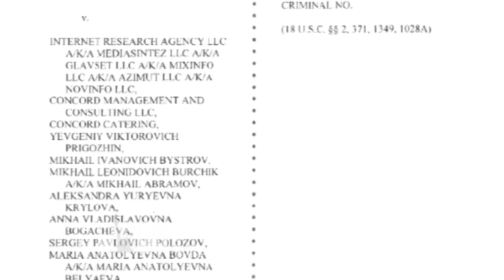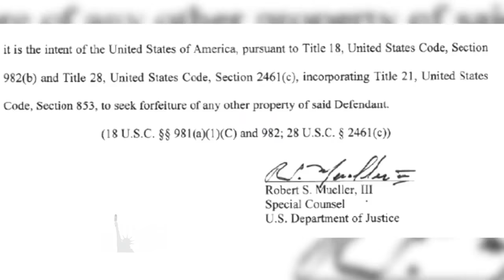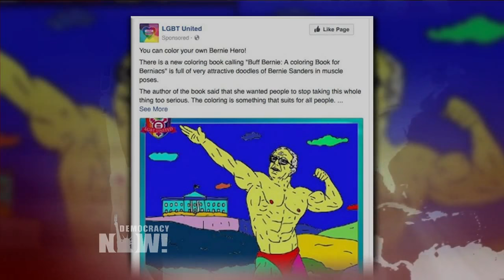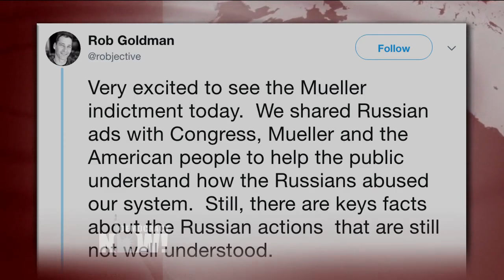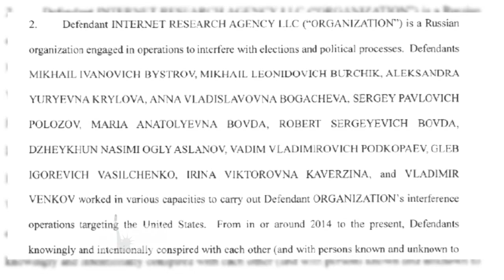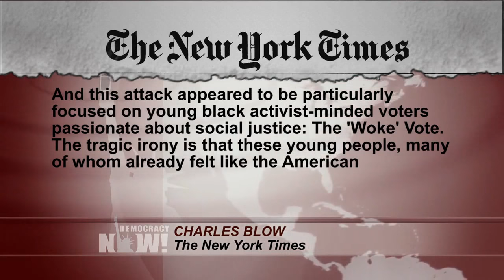Masha Gessen: Did a Russian Troll Farm’s Inflammatory Posts Really Sway the 2016 Election for Trump?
- The Justice Department recently indicted 13 Russians and three companies in connection with efforts to influence the 2016 presidential election. The indicted are accused of orchestrating an online propaganda effort to undermine the U.S. election system. The indictment claims the Russians spread negative information online about Hillary Clinton and supportive information about Donald Trump, as well as Bernie Sanders—but some are warning against overstating what Russia accomplished. For more, we speak with award-winning Russian-American journalist Masha Gessen, a longtime critic of Russian President Vladimir Putin. Her recent piece for The New Yorker is titled “The Fundamental Uncertainty of Mueller’s Russia Indictments.”